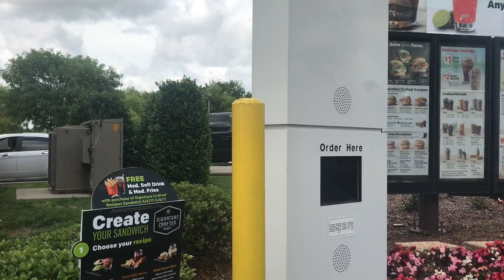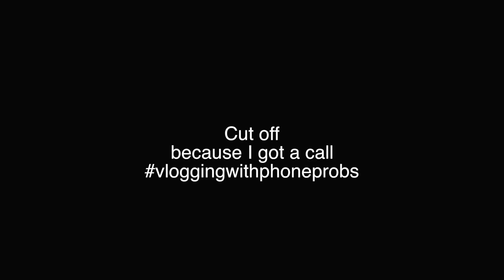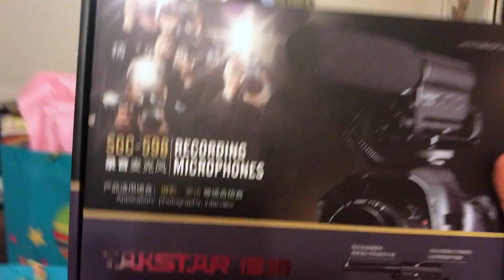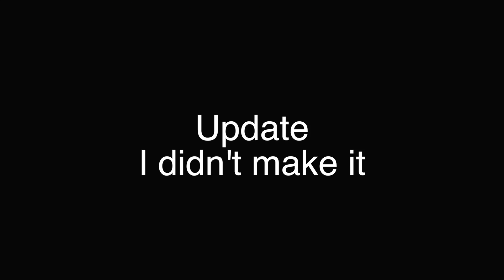Get Ready With Me Birthday Vlog 2017 | Just Jane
Get ReadyWith Me Birthday Vlog 2017! Just a Day In The Life : 17th Birthday Vlog. Watch my Get Ready With Me Birthday Vlog. LET'S GET THIS TO 50 LIKES PLEASE and drop a comment! Here you get to see a Day In My Life and Follow me around in Birthday Edition. Hope you loved this My Birthday Vlog. Was this bday vlog lit?

(Follow Me, I DON’T BITE and I'm always active)
FAQS🔓
🔴How old are you? 17 NOW
🔵What camera do you use? Canon T3i with kit lense
🔴What do editing software do you use? Final Cut Pro X

Greenscreen Transitions by Jantube Editing

Greenscreen Transitions by editinghacksbylala